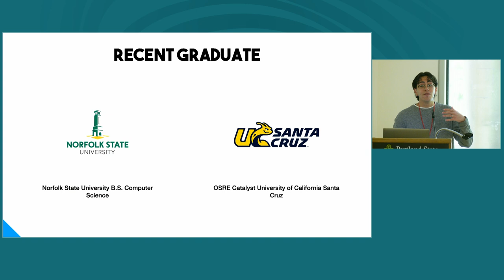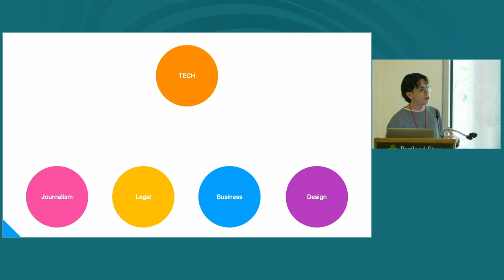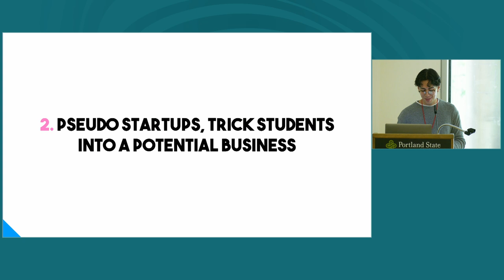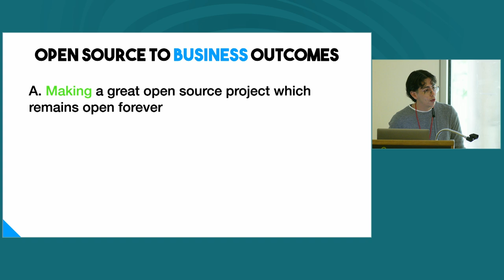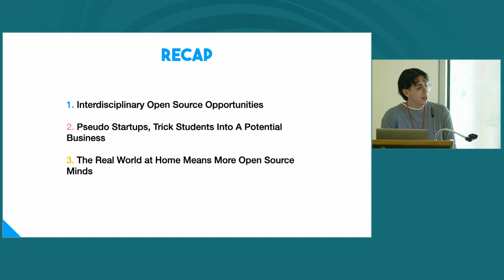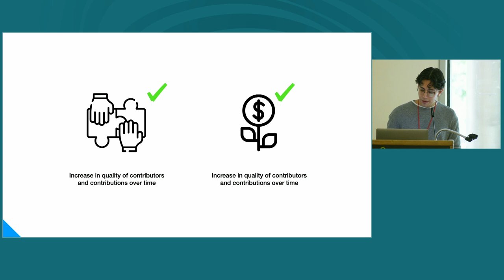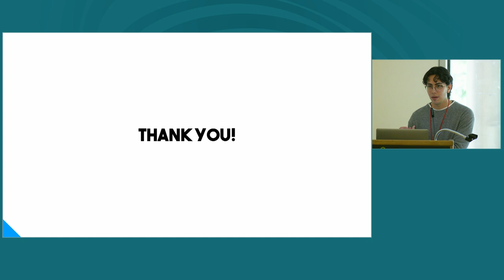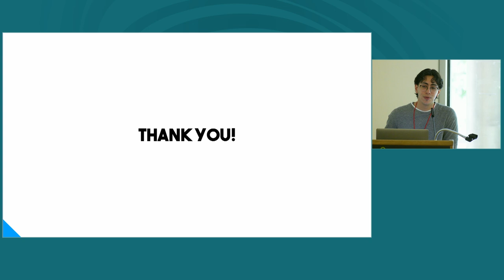An Ideal Education with Open Source Onexi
It allows for ideas and communities to come about regardless of background, for the sake of a common goal. If only I knew about it sooner. I learned of open source in my last semester of college, and I believe it can transform our education as it is now.

Let’s propose a thought experiment. Suppose that you are back in college and open source is a widespread concept in education, not as it is right now, but as widely known as the idea of internships, for example. Opportunities for open source projects would exist for every discipline, allowing for the collaboration among students from art, literature, business, engineering, and more. Open source would be more diverse, allowing for other disciplines to pick up the work where another may falter. A developer might be too clear cut to write out friendly documentation for newcomers to a project, and a writer might be too non-technical to explain certain technologies in depth, but both people collaborating could create great documentation. If it sounds familiar in any way, it is essentially how people work in the real world, at a company. Meaning, that if you had open source in your education you could adapt to working with other disciplines that are not studying the same thing as you, on a project that can have a real world impact.

College students would trick themselves into creating their own company, a pseudo startup. Many ideas flourish in young minds, but never come to fruition, maybe due to lack of resources, or not having the right people around. A lot of times, given a lack of knowledge, or the overwhelming feeling of doing lots of work that could have no impact, they never see the light. College is a place filled with diversity of knowledge and experiences, like open source. If a school club existed which allowed any major to join, bundle together, and create an open source project of their choosing while leaving each student a piece of the puzzle to fulfill, it would essentially have the same structure as a real company, more or less. Think about the many app/company ideas that have crossed your mind. Would you have tried to make them if you had open source?

Students can experience the real world and create a real project, from the comfort of their home. People have different circumstances, and many students fail to gain experience in their field right out of college. Whether it be personal circumstances, failing to get chosen for internships, or not having the time to do extracurriculars, there are many reasons why students fail to learn what real world work is like. Open source projects would allow a student to apply their skills regardless of time frame or location, given that they have a laptop on hand. Moreover, these skills can be directly applicable into the real world, as you work with people with different backgrounds towards a common goal.